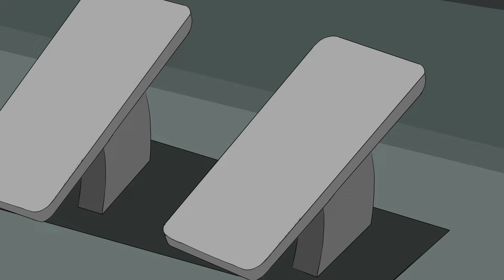Wheels on the Bus @CoComelon | Baby songs - Nursery Rhymes & Kids Songs